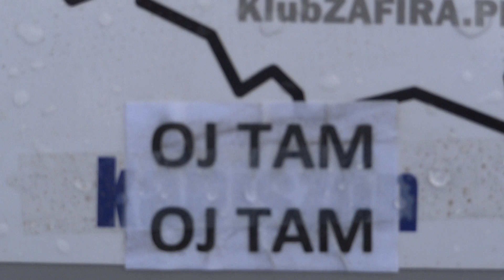II Ogólnopolski Zlot Klub Zafira KZP - Zafiry